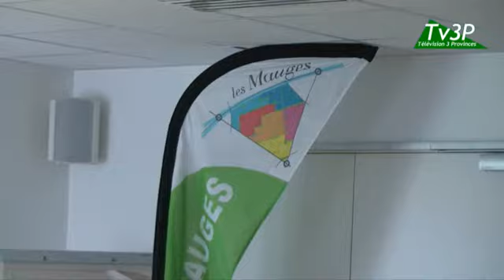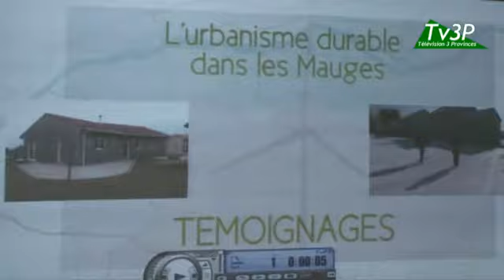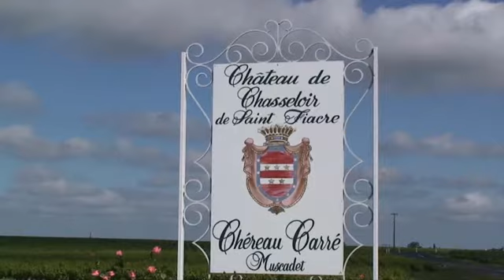Maison de la Malnaye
Bienvenue dans ces 3 chambres d'hotes aux Lucs sur Boulogne en Vendée prêtes à vous accueillir dans un style personnalisé fait de "chine" et de déco "yéyé".Sophie saura vous faire déguster la brioche aux oeufs de ses cocotes et vous pouvez profiter de la piscine quand le soleil de Vendée est de la fête.Ce sujet a été tourné par Philippe et Dominique TV3P (télévision des trois provinces)